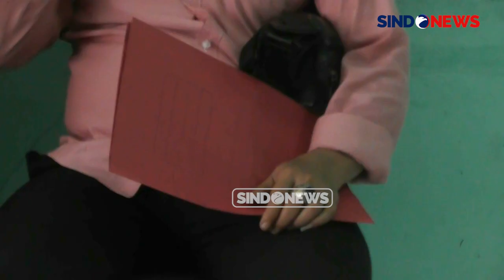Bawaslu Tangerang Tindak Lanjuti Laporan Dugaan Money Politic Mad Romli-Irvansyah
Bakal pasangan calon bupati dan wakil bupati Tangerang, Mad Romli-Irvansyah dilaporkan ke Bawaslu Kabupaten Tangerang terkait dugaan money politic. video pendek berdurasi 26 detik milik warga, memperlihatkan adanya dugaan money politic yang dilakukan oleh bakal pasangan calon bupati Tangerang, Mad Romli dan Irvansyah kepada warga.

Dugaan money politic tersebut dilakukan di salah satu desa wilayah Kecamatan Mekar Baru dan Kecamatan Gunung Kaler, Kabupaten Tangerang, Banten, berupa pembagian sembako minyak goreng dan uang tunai. Seorang warga sekaligus praktisi hukum di Kabupaten Tangerang, Deni Umbara, mengatakan, ia telah melayangkan laporan dugaan pelanggaran money politic, ke pihak Bawaslu Kabupaten Tangerang.